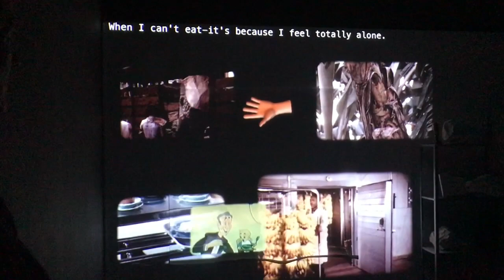חביב קפצון The Window Art Site Haviv Kaptzon - Bezalel MA 2018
תערוכת בוגרי התוכנית לתואר שני באמנויות בבצלאל  היא תערוכה שכדאי לצפות בה. אחרי תערוכות התוכנית בשנים עברו, בהן גם עבודות בינוניות הבהיקו  כיהלומים באבק, מדובר בשינוי שלפחות את חלקו אפשר, אולי, לזקוף למינוי של דור גז לראש התוכנית בתחילת השנה.עבודת הווידיאו של חביב קפצון העוסקת במזון בהיבטים היסטוריים (מקולוניאליזם ועד שואה), נפשיים אסתטיים ומגדריים ו  DOMESTHETIC  סידרה של שלושה ציורים מצוינים של ילנה רוטנברג ,שהם, בדרכם, נועזים. אלו עבודות גדולות (כמעט ארבעה מטרים ברוחב) עשויות בטכניקה של airbrush המתארות שכונת מגורים בפתח תקווה, על בתי הקומות הסטנדרטים והירק המנחם ומאצילות על הנוף שבדרך כלל לא זוכה להתבוננות הילה רכה, ברכה של יום חול.

The graduates’ exhibition of the Bezalel MFA  program 2018
The graduates’ exhibition of the Bezalel Master in Fine Arts program is worth a visit, reflecting a change for which credit is due (at least partially) to Dor Guez’s appointment as head of the program effective at the beginning of the academic year.

Omer Sheizaf Cutscene Plaster walls, aluminium, LED strips, networking cables, window wallpaper, DMX Decoders, Plasticlong after the exhibition.
Other outstanding works are Haviv Kaptzon’s video engaged in food’s historical aspects (from colonialism to the Shoah) and emotional, aesthetic, and gender aspects; and Elena Rotenberg’s Domesthetic, a series of three excellent painting